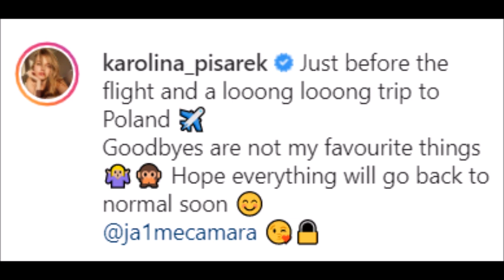DANIEL MATSUNAGA IPINAGPALIT NG POLISH GF NA SI KAROLINA PISAREK SA MAYAMAN AT GWAPONG GUY ALAMIN